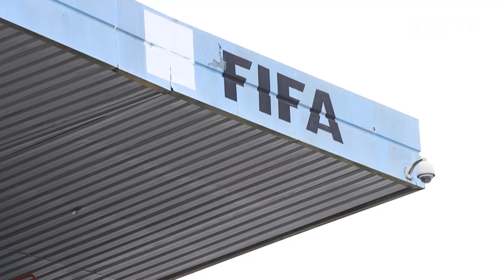Alejandro Domínguez visitó las obras en el Estadio Centenario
En la jornada del martes 12/10 el presidente de la CONMEBOL, Alejandro Domínguez, realizó una recorrida para conocer las reformas que se están realizando en el Estadio Centenario de cara a las Finales Únicas de la CONMEBOL Libertadores y CONMEBOL Sudamericana 2021, a disputarse los días 27 y 20 de noviembre del presente año.

En la visita, estuvo presente, por parte de AUF, el presidente, Ec. Ignacio Alonso, y la Integrante del Comité Ejecutivo, Cra. Andrea Lanfranco, quien es responsable por parte del Comité Ejecutivo de la AUF en la organización y planificación junto al  Sr. Jorge Casales.

El grupo, que también estuvo integrado por representantes de CAFO y CONMEBOL, visitó, principalmente, los vestuarios, los palcos, las cabinas de prensa, bancada de prensa y la vista del nuevo césped. A su vez, también se encendió la nueva red lumínica recientemente instalada.

Acondicionamiento y reformas del estadio Centenario para las finales de la CONMEBOL Libertadores (masculina) y Sudamericana 2021

-180 luminarias LED con moderno sistema de encendido y apagado

-Suministro de fibra óptica, tableros en torres y rack en sala de control, mediante un anillo de fibra óptica, que aportará al Estadio Centenario la posibilidad de incorporar servicios adicionales como nuevas zonas WIFI, pantalla gigante, y audio, entre otros

-Iluminación con posibilidad de cambio de colores (RGB) de la Torre de los Homenajes para realizar, entre otros puntos, un show dinámico de luces

-Protección de los vestuarios ante COVID-19 y otros gérmenes mediante instalación de luminarias Philips Upper Air con tecnología UV-c

-Renovación de la iluminación del Museo del Fútbol con reemplazo a LED

-Iluminación de la fachada del estadio Centenario mediante luminarias TANGO (60 unidades)

-Renovación del campo de juego, superficie del césped, nivelación, renovación del sistema de riego y del sistema de drenaje.

-Renovación de las áreas de confitería, Palcos VIP y Palco Oficial (Tribuna América)

-Refacción de cabinas de prensa conforme a los requerimientos de CONMEBOL y FIFA

-Tareas de pintura para el interior y el exterior del recinto deportivo y áreas de ingreso al estadio

-Refacción del vestuario visitante

-Intervenciones en baños de las tribunas

-Cambio de portones